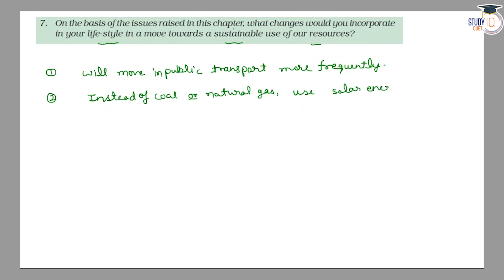NCERT Class 10 Science Chapter 16 Question No. 7 | Sustainable Management of Natural Resources